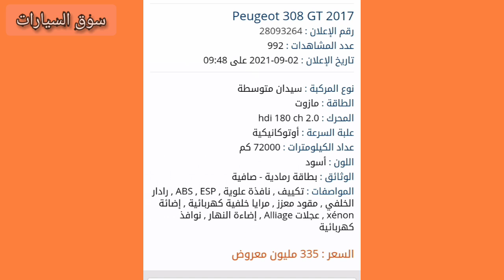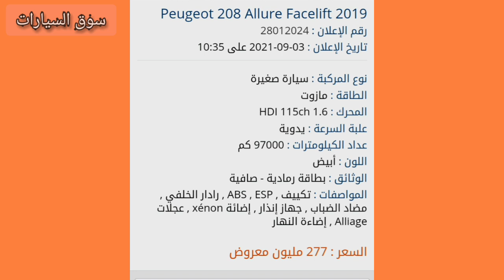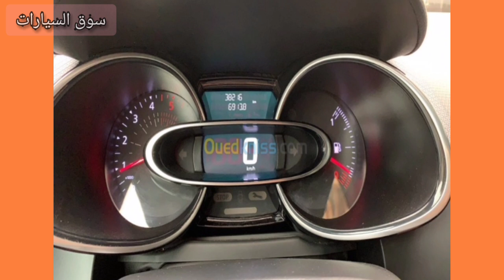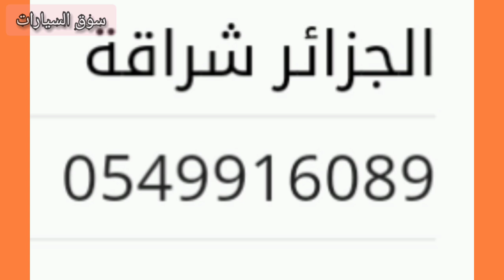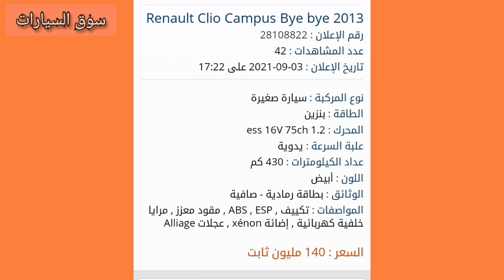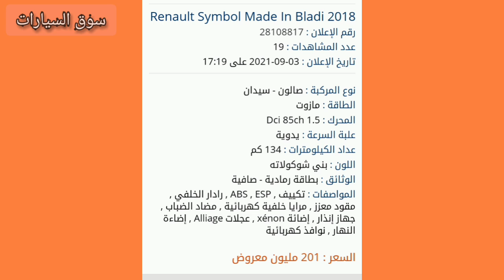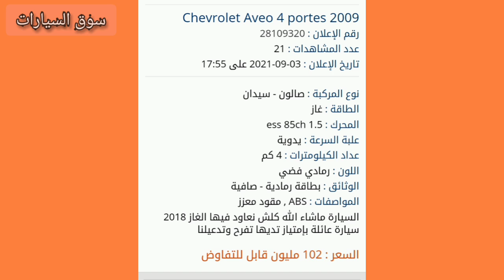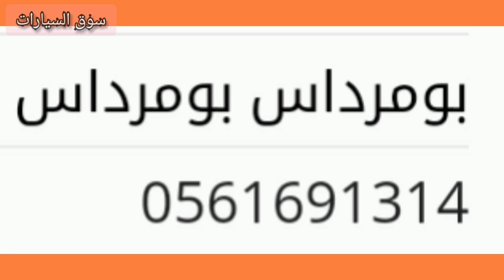اسعار السيارات في الجزائر 2021،سوق السيارات يوم السبت 04 سبتمبر،واد كنيس .ouedkniss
التسويق